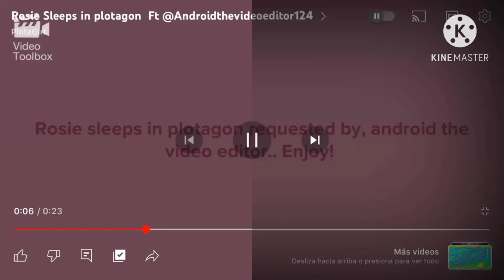Rosie sleeping (Plotagon) v1.2 Split Hall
Device used: TCL A3
Created with KineMaster V5.1.14